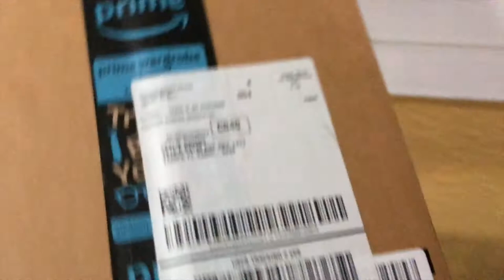I couldnt fix my Boosted Board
Bye.